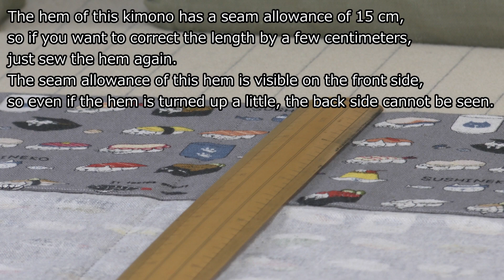Women's unlined kimono with a sushi cat pattern.すしねこ柄の単衣の着物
綿85％麻15％の布幅110ｃｍの洋服地を使い女物の単衣の着物を縫いました。
グレーのすしねこ柄です。
お誂えでショッピングページで販売しています。
商品の詳しい説明などブログで説明しています。
I sewed a women's unlined kimono using a 110 cm wide cloth made of 85% cotton and 15% hemp.
It is a gray sushi cat pattern.
I have posted a detailed description of the product on my blog.